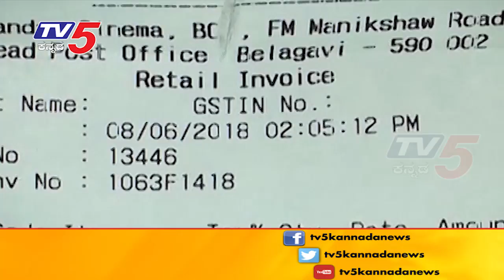ಟಿಕೆಟ್.. ಬಕೆಟ್ ಗೆ ಹಾಕಿ ಕಡಿವಾಣ..! ಸರ್ಕಾರಕ್ಕೆ TV5 ಪ್ರೆಶ್ನೆಗಳು..! | TV5 Kannada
ಟಿಕೆಟ್.. ಬಕೆಟ್ ಗೆ ಹಾಕಿ ಕಡಿವಾಣ..! ಸರ್ಕಾರಕ್ಕೆ TV5 ಪ್ರೆಶ್ನೆಗಳು..!